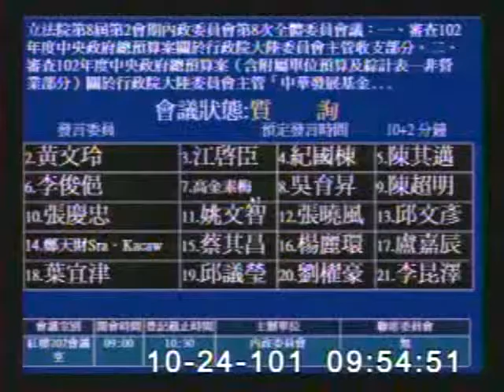2012-10-24 黃文玲 發言片段, 第8屆第2會期內政委員會第8次全體委員會議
會議簡介: 立法院第8屆第2會期內政委員會第8次全體委員會議：一、審查102年度中央政府總預算案關於行政院大陸委

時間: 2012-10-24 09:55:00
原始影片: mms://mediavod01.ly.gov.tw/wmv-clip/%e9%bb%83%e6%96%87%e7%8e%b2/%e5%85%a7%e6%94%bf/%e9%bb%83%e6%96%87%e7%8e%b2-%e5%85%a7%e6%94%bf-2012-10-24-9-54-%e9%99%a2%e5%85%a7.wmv